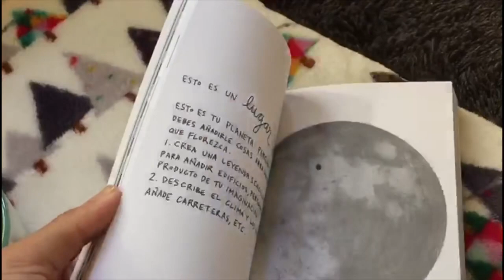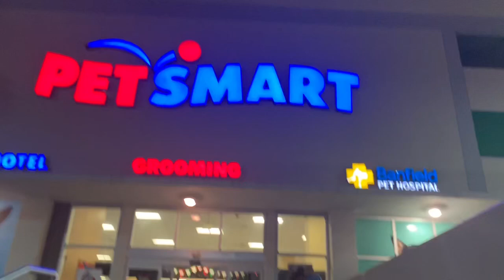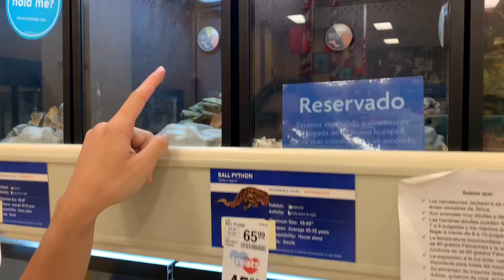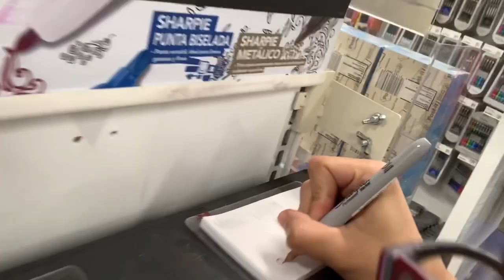SORPRENDO A MI NOVIA Y ME CUELGO EN LA LICENCIA DE CONDUCIR 😭😍🚘- VLOGMAS #8 (DAY 9)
ESTAMOS INTENTANDO HACERLES VLOGMAS POR 25 DÍAS CORRIDOS, LOS AMAMOS MUCHO Y ESPERAMOS TODO SU APOYO EN EL CANAL, LES ESTAREMOS MOSTRANDO TODO LO QUE HAREMOS EN EL MES DE DICIEMBRE, OJALÁ Y NO SE ABURRAN ANTES😂 DISFRUTEN NUESTROS PRIMEROS VLOGMAS DEL CANAL 🎄💛

OFICIAL: @honeykamoficial

Kamila: @kamila_sophia
Ixa: @iamixahoney

Kamila: @kamila__sophia
Ixa: @iamixahoney